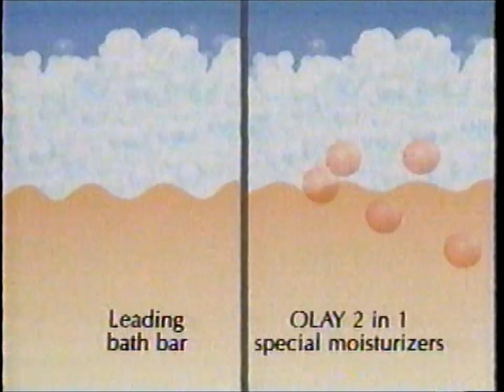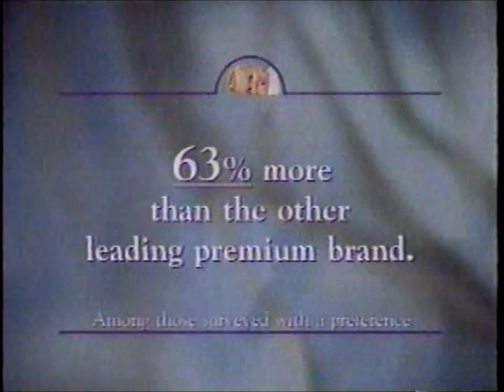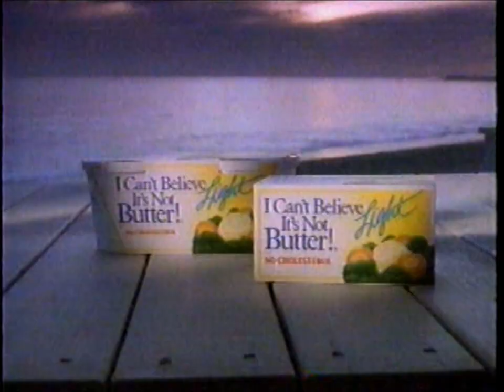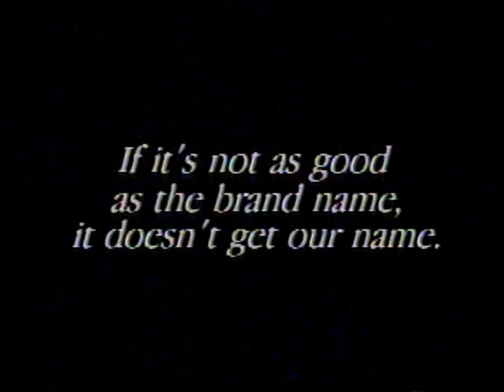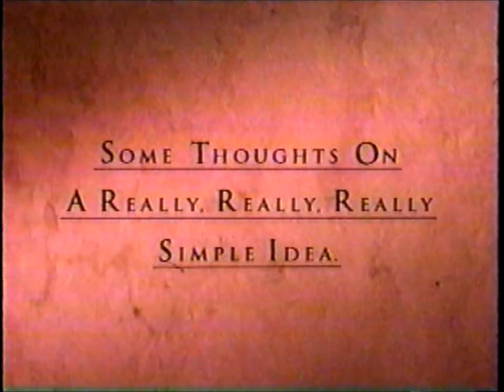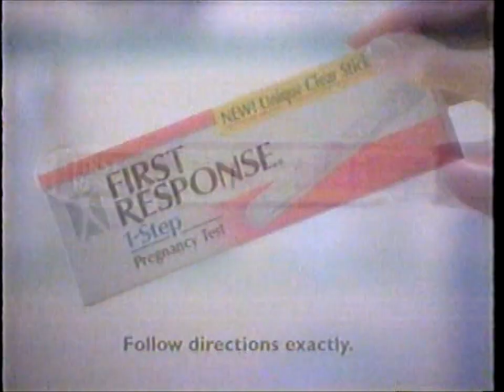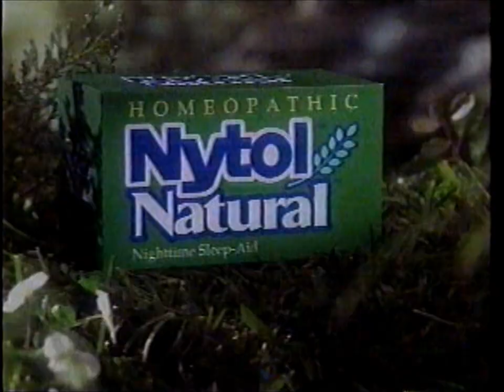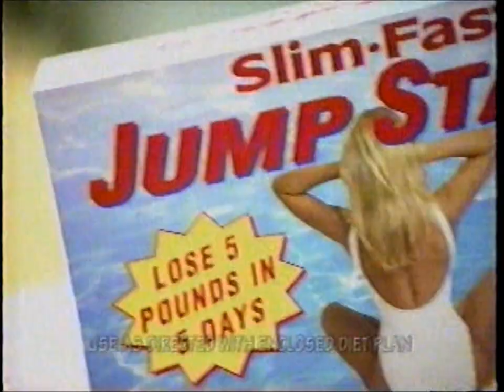H B 's Funeral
H.B. Lewis's funeral